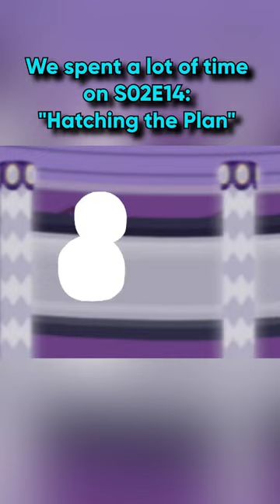Will Nickel See Baseball Again?